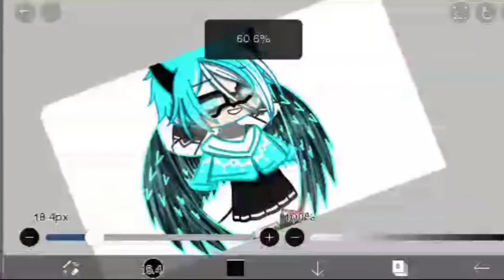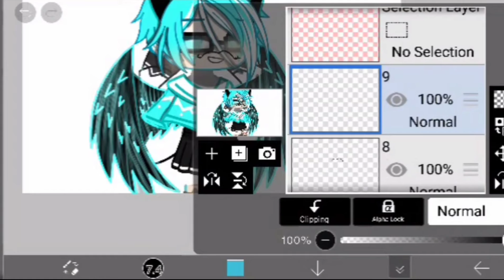annoying @~minty~ cause yes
make mintytoothpaste a chain in the comments